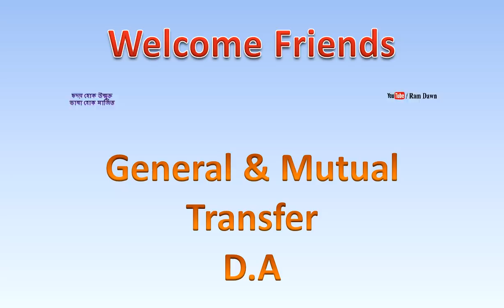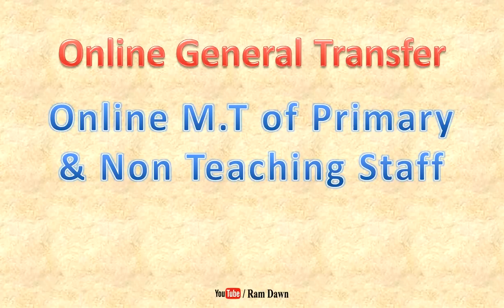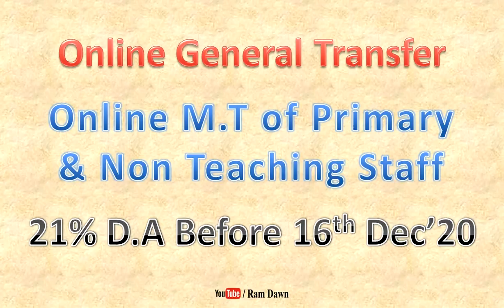16 Dec এর আগে 21% D.A ঘোষণা? অনলাইনে G.T, প্রাথমিক শিক্ষক ও শিক্ষাকর্মীদের মিউচুয়াল ট্রান্সফার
21% D.A before 16th Dec 2020, Online General Transfer, Online Mutual transfer of Primary Teachers and Non Teaching Staffs,
Date : 24/10/2020